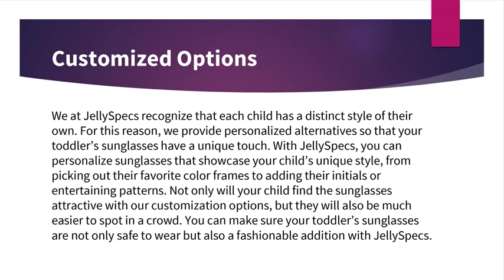JellySpecs: Why They Are the Best for Your Toddler’s Eye Protection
It is crucial to choose the best sunglasses for young Australian children, as they have sensitive eyes. One does not have to look far, as the best place is simply JellySpecs, where you’ll get value for money when looking for convenient and fashionable baby sunglasses. In this blog, we discuss why parents choose JellySpecs when they want to buy boys sunglasses online Australia. Discover how JellySpecs makes purchasing infant sunglasses easy with its convenience, selection, and unmatched customer service.